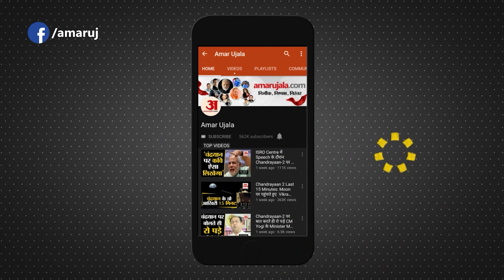Uttarkashi Tunnel Rescue: Uttarkashi में रेस्क्यू का आखिरी राउंड, कुछ ही घंटों में बाहर होंगे मजदूर!